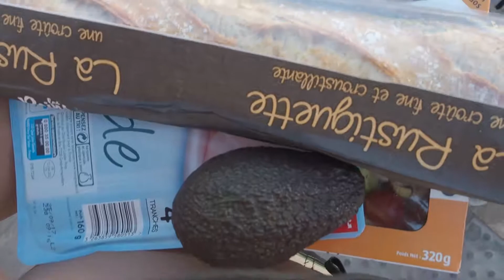VLOG 001 CANNES with FRAUSCHER BOATS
This week Frauscher Boats invited me to test their new Model 858 Fantom at the Yachting Festival in Cannes!